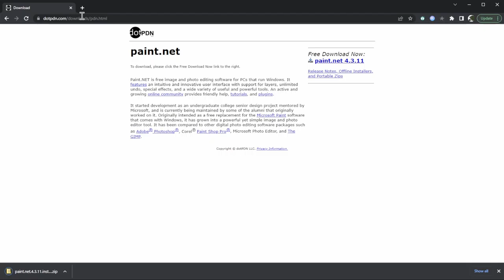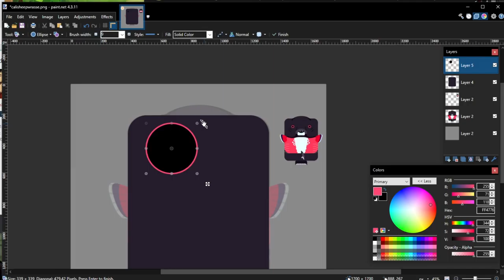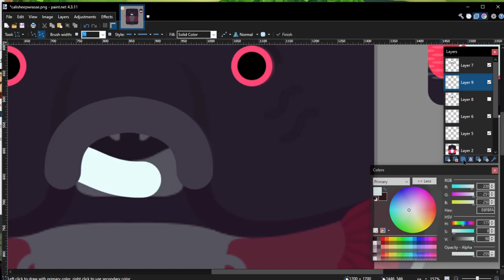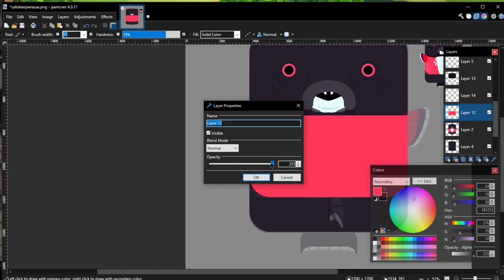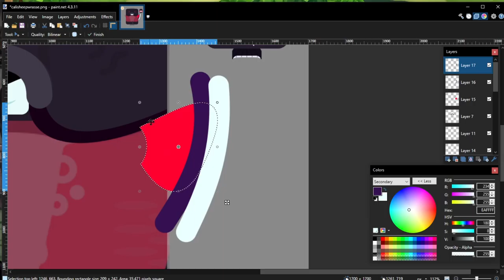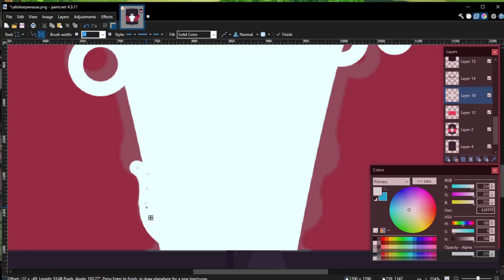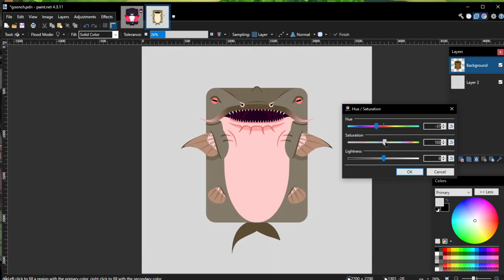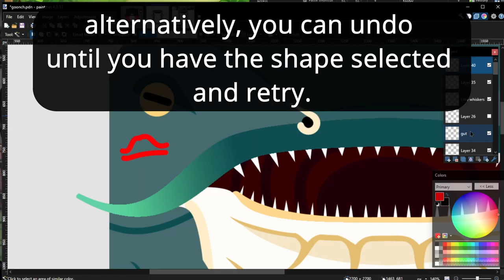[Deeeep.io Tutorial] how i use paint.net